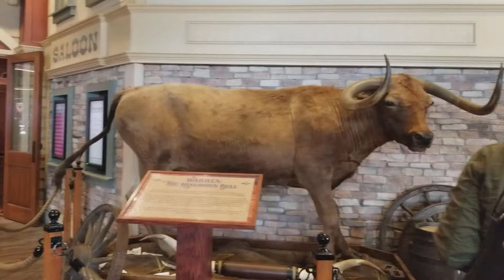Getting lucky, boomtown casino